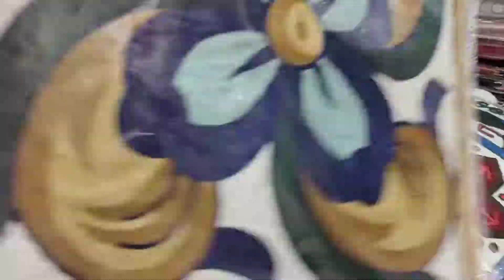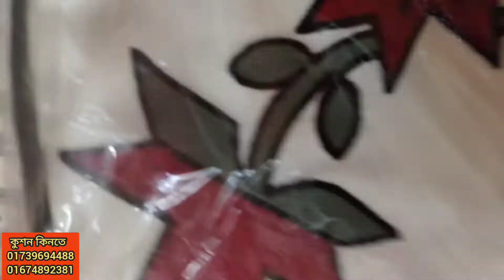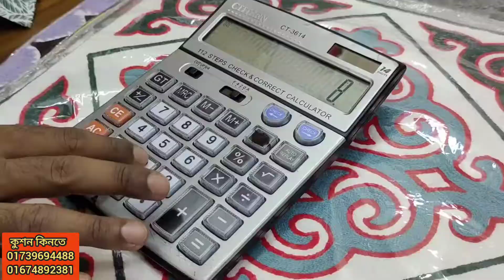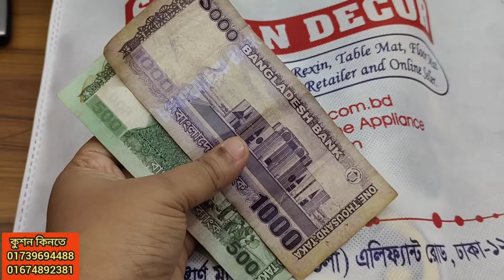বাজারের টাকা গচ্চা গেলো গো 🙄